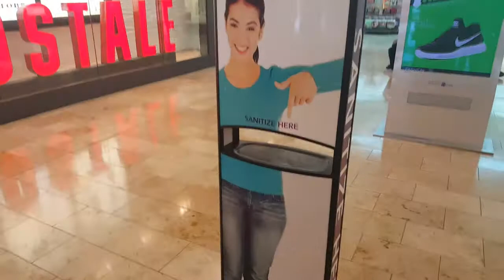DO YOU SEE WHAT I SEE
Do you see what I see? We went shopping a bit at Toys R Us a s the mall.

**CHALLENGE VIDEOS**

ABOUT US!